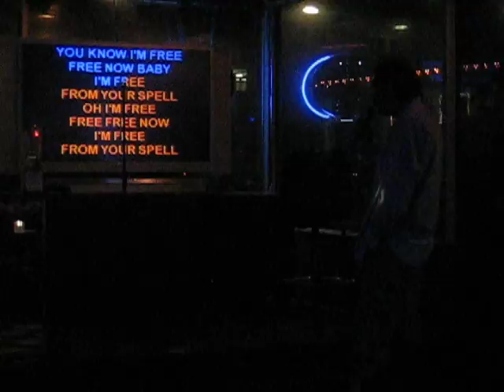In Portland, the thrill is gone.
An unsung karaoke star, from the night before Adam and Michelle's wedding, Portland OR, Aug 2008. The thrill is goooooooone, baaaaabbyyy...